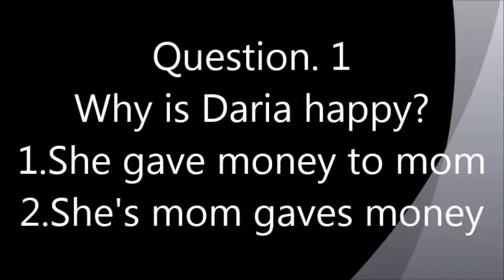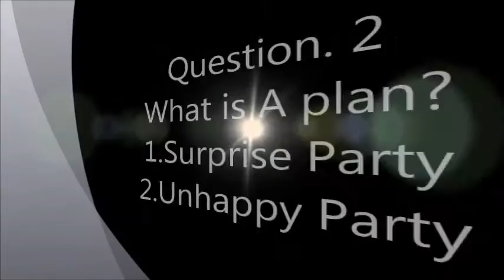SSTC Movie 2